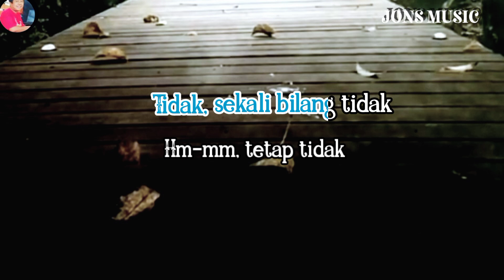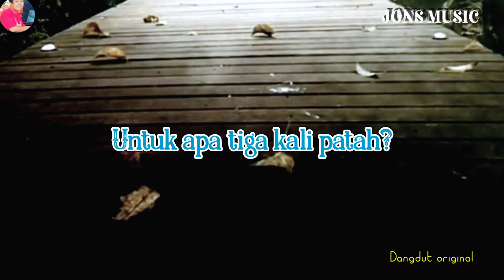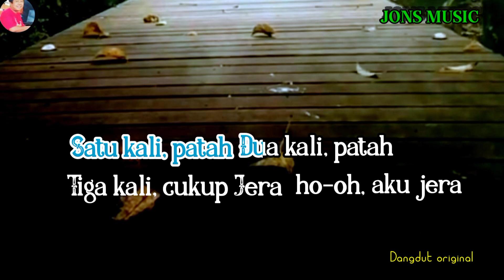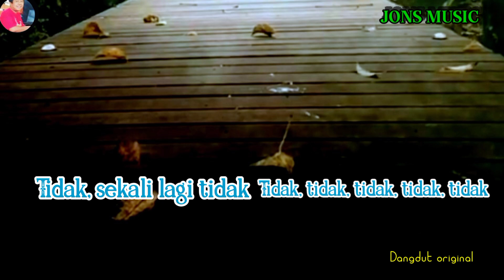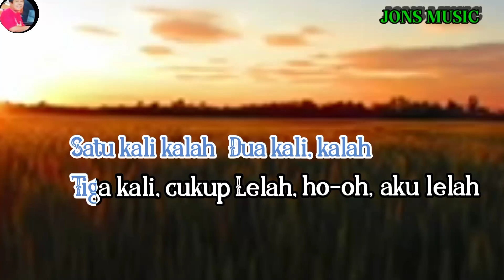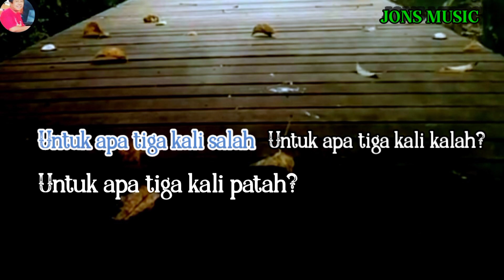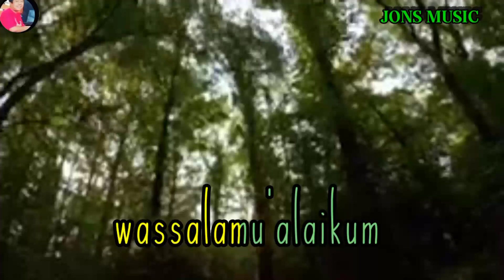KARAOKE DANGDUT || TIDAK || ERI SUSAN ( Cover)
ku tak lagi mau diperdaya olehmu.
karena sudah berulang kali dikhianati.
tidak lagi